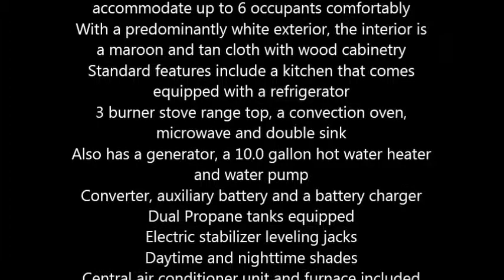2005 Keystone Cooper Canyon Travel Trailer in Lancatser, CA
2005 Keystone Cooper Canyon

Considered to be fully self contained, it has everything within for a complete home comfort
31 feet in total length, the Cooper Canyon can accommodate up to 6 occupants comfortably
With a predominantly white exterior, the interior is a maroon and tan cloth with wood cabinetry
3 burner stove range top, a convection oven, microwave and double sink
Also has a generator, a 10.0 gallon hot water heater and water pump
Central air conditioner unit and furnace included
1 slide out and 2 retractable awnings
Entry steps and rear roof ladder